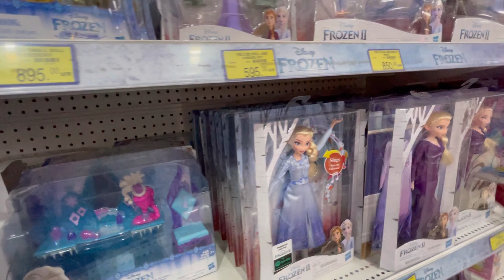Lily Shops at Toys R’ Us Central World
Lily searches for Elsa, Baby Yoda, dolls,dinosaurs and much more at the Toys R’ Us in Central World Thailand